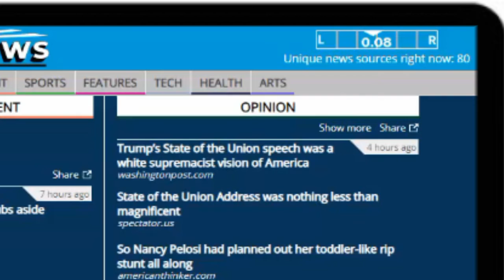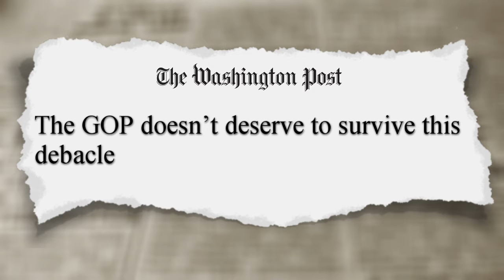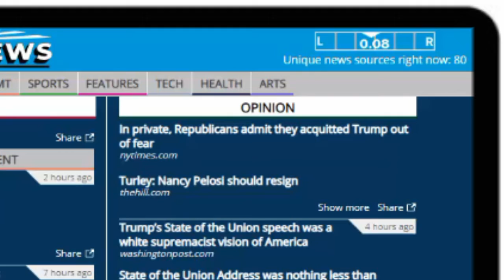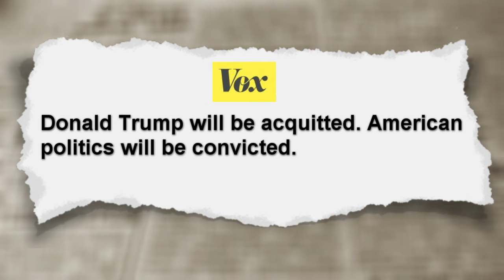Poisoned punditry pushes polarization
The problem is that the brave new world of the internet has brought access to an onslaught of commentary from around the world. When it comes to US politics, we can read the published thinking of pundits at newspapers in Chicago and Charlotte, Denver and Dallas, Miami and Memphis, even Singapore and Sydney, with just a few clicks on our keyboards. Columnists at the traditional mainstays of American journalism in New York and Washington are ever-smaller voices struggling to be heard above the cacophony of an ever-growing crowd.